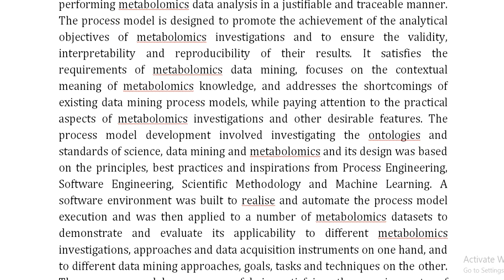A Scientific Knowledge Discovery and Data Mining Process Model for Metabolomics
IEEE PROJECTS 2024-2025 TITLE LIST

Support Including Packages
Complete Source Code
Complete Documentation
Complete Presentation Slides
Flow Diagram
Database File
Screenshots
Execution Procedure
Readme File
Video Tutorials
Supporting Software
Support Specialization
24/7 Support
Ticketing System
Voice Conference
Video On Demand
Remote Connectivity
Document Customization